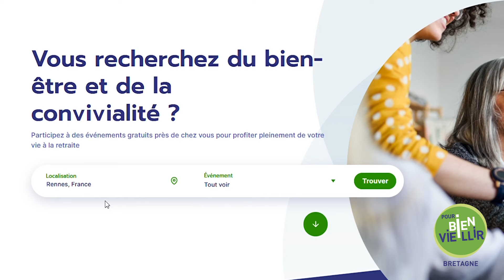Pour Bien Vieillir Bretagne : découvrez les prochains évènements près de chez vous en quelques clics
Besoin d'idées pour s'occuper à la retraite ?
A la recherche d'activités ou de conseils pour prendre soin de votre santé et rencontrer du monde?
👍Pour bien vieillir Bretagne propose des activités gratuites pour toutes vos envies près de chez vous.